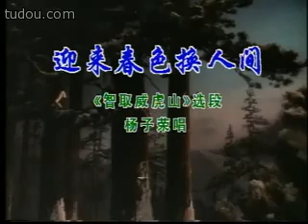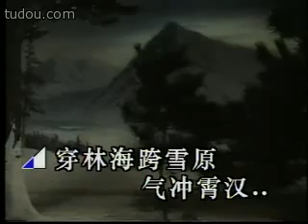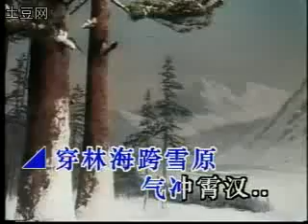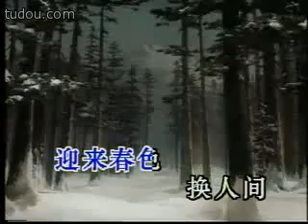京剧 智取威虎山 迎来春色换人间 童祥苓 卡拉OK karaoke